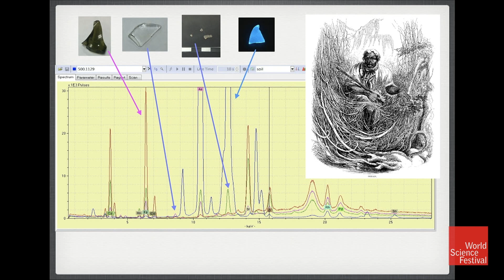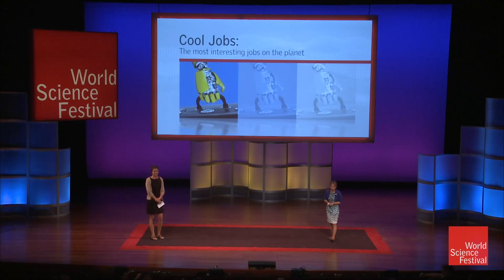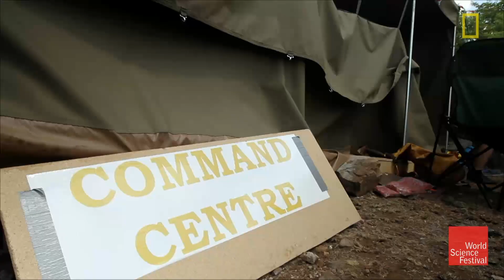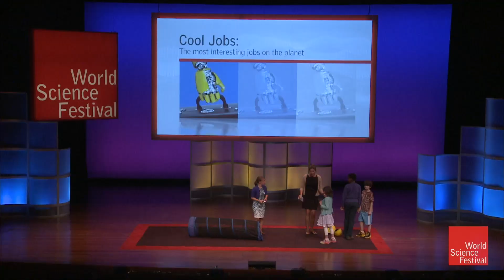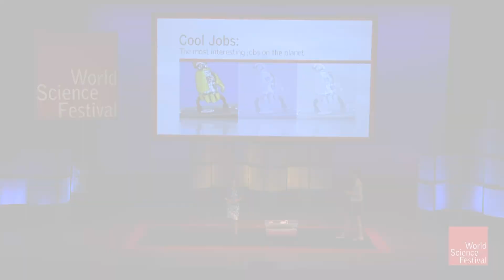Cool Jobs: Fossil Hunters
Archaeologists Hannah Morris and Becca Peixotto tell the story of their efforts to uncover remains of a new species of human relatives that are over 200,000 years old in South Africa's Rising Star Cave. Discover what it takes to get down and dirty with science and history.

To learn more about Hannah Morris, go To learn more about Becca Peixotto, go

Meet the coolest group of scientists with the weirdest and most fascinating jobs on the planet and beyond. The scientists share their spectacular journeys to figure out how the world works and much more. Start your own quest to find a Cool Job—a science job!

View Cool Jobs to:
- Explore a growing library of short videos, from Astrophysics to Zoology
- Investigate what scientists do, how they do it, and how they got their jobs
- Discover how real-life jobs rely on the science and math you learn in school